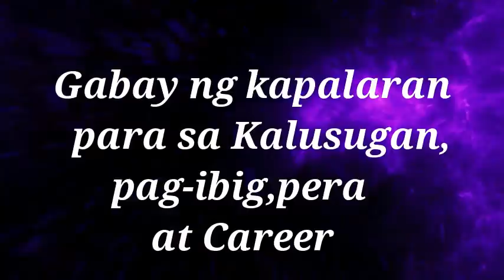Horoscope for November 3,2021 Daily Horoscope Tagalog Horoscope Horoscope today Lucky color Number